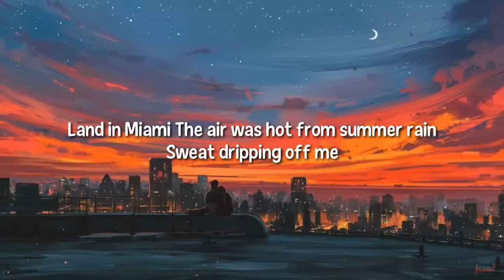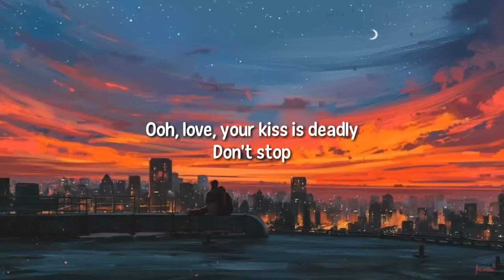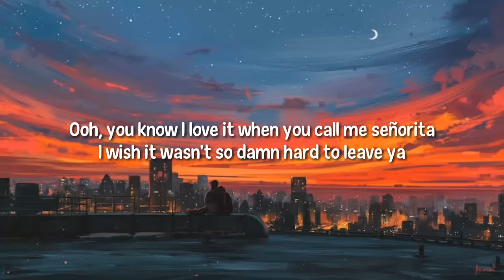Camila Cabello and Shawn Mendes - Señorita (Lyrics)